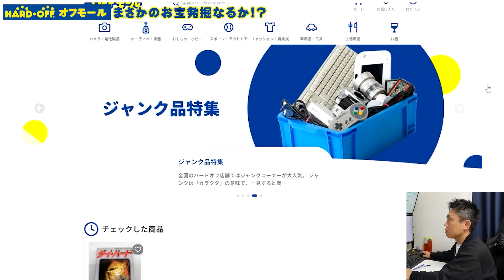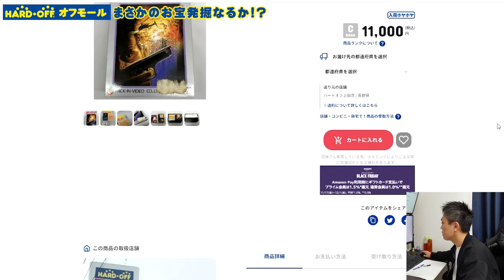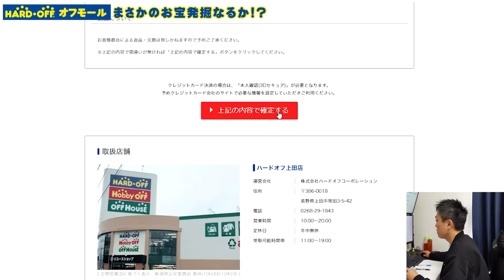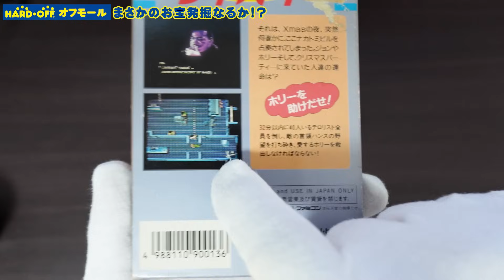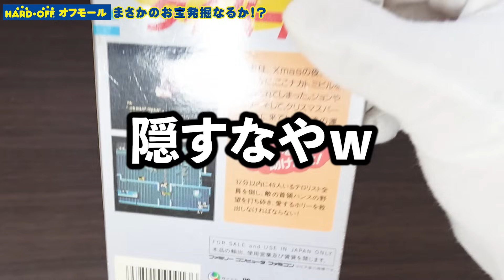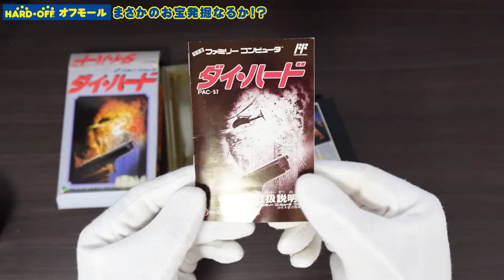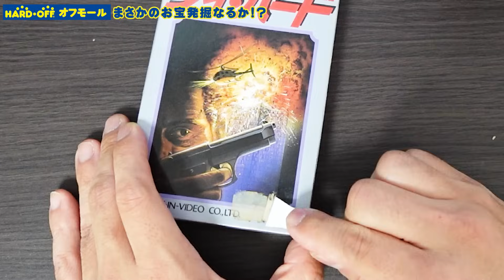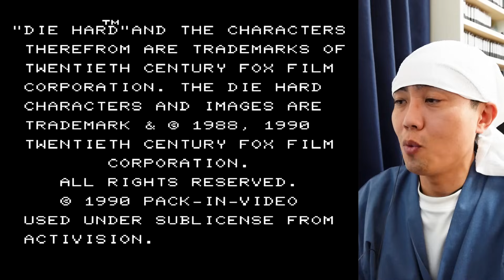ハードオフのネット通販で店舗に問い合わせてファミコンを買います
皆さまお疲れ様でございます。きゅうぞうと申します。
ハードオフの通販サイト「オフモール」で良さそうなファミコンを見つけたので、店舗に問い合わせてみることといたしました。
果たしてどうなるのでしょうか。。。

【初めて来た方はこちらをどうぞ】
⚡️ファミコンコレクターやっています⚡️

【使用素材】
■PANICPUMPKIN